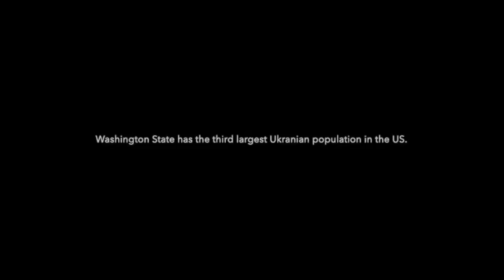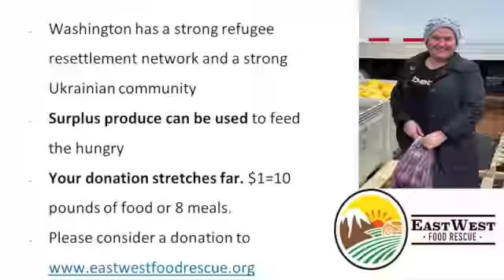EastWest Food Rescue - Supporting the Ukrainian Community Close to Home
EWFR is expanding its efforts to supply fresh, surplus produce to the Ukrainian community in need in Washington state. This includes recent refugees who came to Washington in advance of the war.